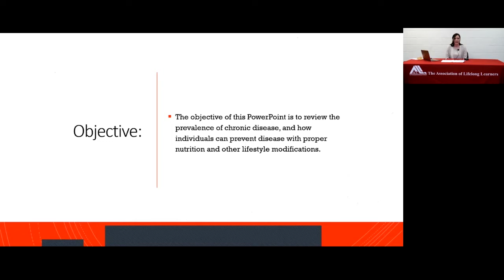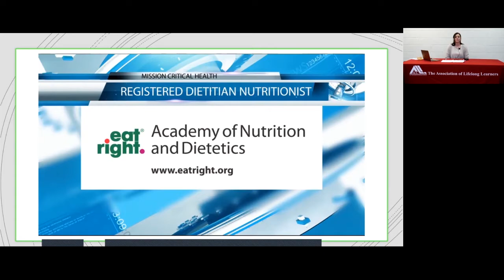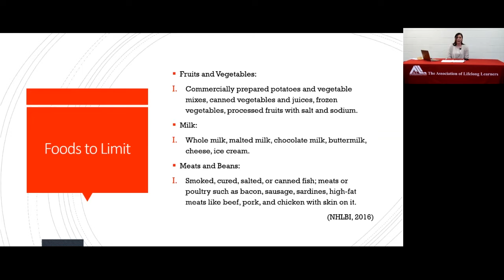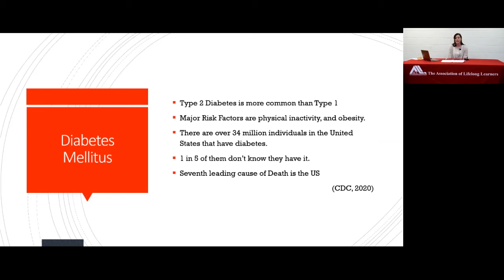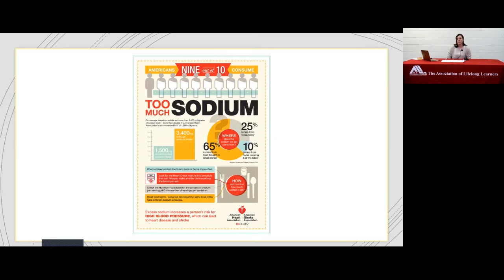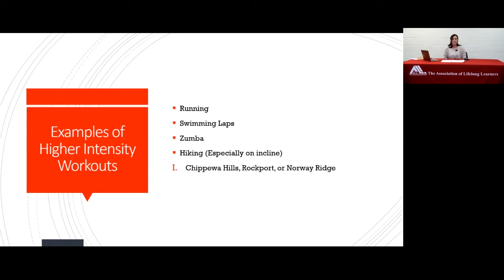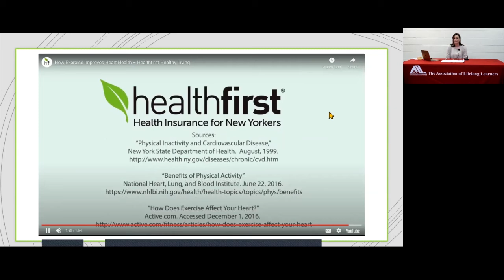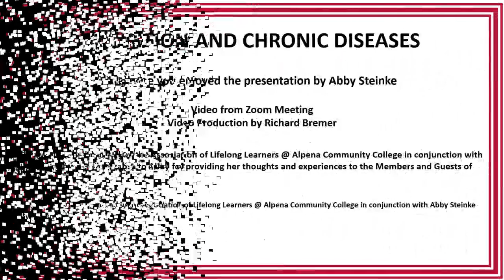NUTRITION AND CHRONIC DISEASES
This Program was presented to the Association of Lifelong Learners Members and Guests on March 11, 2021 by Abby Steinke via a Zoom Livestream Program.

This is a presentation from a Community Health class through Aspen University. The discussion will present nutrition information, and how it affects health and the development of chronic diseases such as cardiovascular disease which remains the leading cause of death nationally.

Abby Steinke is a registered nurse at Mid-Michigan Medical Center-Alpena and is in the process of obtaining her BSN in Nursing. She serves on the hospital's quality and safety committee.